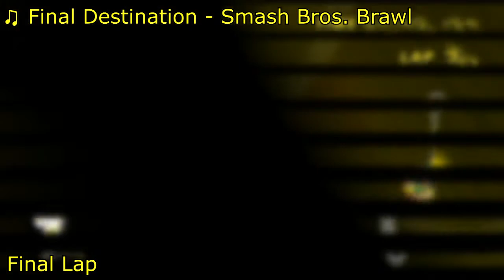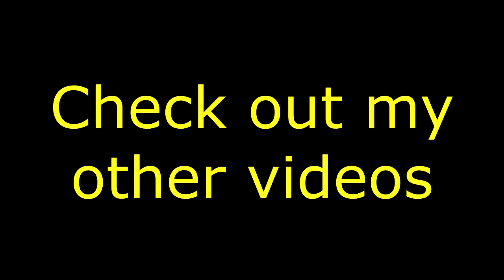Custom Music Pack for Mario Kart Wii CTGP (w/ 32 Track Download)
To install with CTGP/R, put all files into the "My Stuff" folder, in the CTGP folder on your sd card.

Course Time-Stamps:
0:00:00 - Luigi/Mario Circuit
0:02:35 - Moo Moo Meadows
0:04:11 - Mushroom Gorge
0:06:25 - Toad's Factory
0:08:36 - Coconut Mall
0:11:05 - DK's Summit/Snowboard Cross
0:13:30 - Wario's Gold Mine
0:15:30 - Diasy's Circuit
0:17:25 - Koopa Cape
0:20:14 - Maple Treeway
0:22:21 - Grumble Volcano
0:23:54 - Grumble Volcano (Final Lap)
0:24:34 - Dry Dry Desert
0:27:13 - Moonview Highway
0:29:38 - Bowser's Castle
0:32:36 - Rainbow Road
0:35:41 - GCN Peach Beach
0:37:17 - DS Yoshi Falls
0:38:31 - SNES Ghost Valley 2
0:39:47 - N64 Mario Circuit
0:41:55 - N64 Sherbert Land
0:44:27 - GBA Shy Guy Beach
0:46:10 - DS Delfino Square
0:48:45 - GCN Waluigi Stadium
0:50:20 - GCN Waluigi Stadium (Final Lap)
0:51:09 - DS Desert Hills
0:53:27 - GBA Bowser Castle 3
0:56:13 - N64 DK's Jungle Parkway
0:58:36 - GCN Mario Circuit
1:00:31 - SNES Mario Circuit 3
1:01:53 - DS Peach Gardens
1:04:06 - GCN DK Mountain
1:06:03 - GCN DK Mountain (Final Lap)
1:06:58 - N64 Bowser's Castle
1:05:56 - N64 Bowser's Castle (Final Lap)